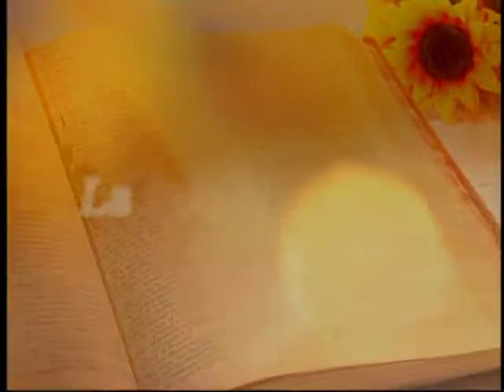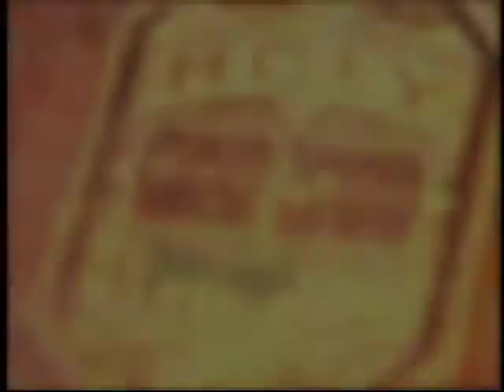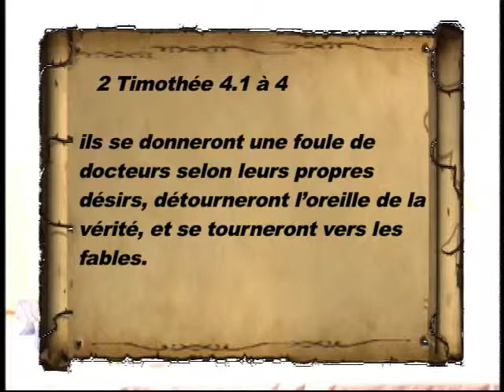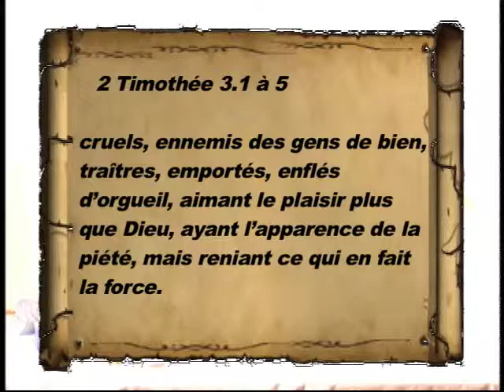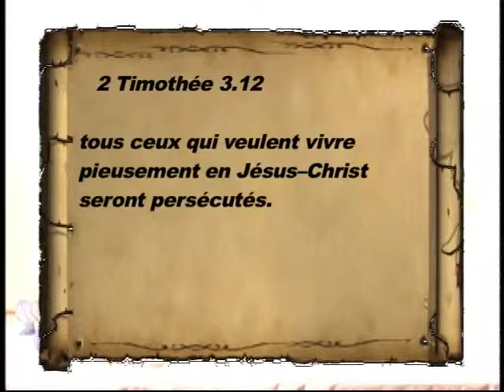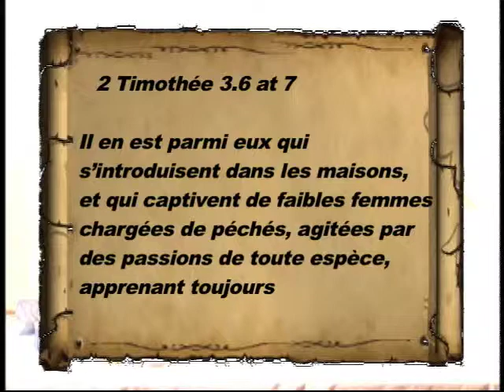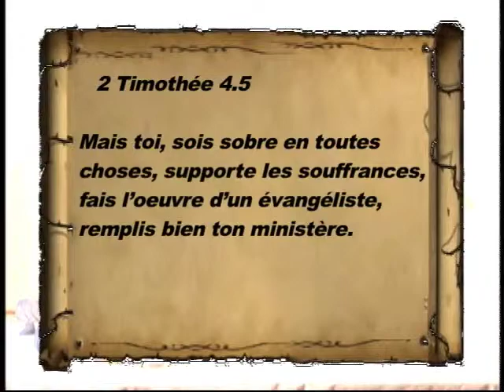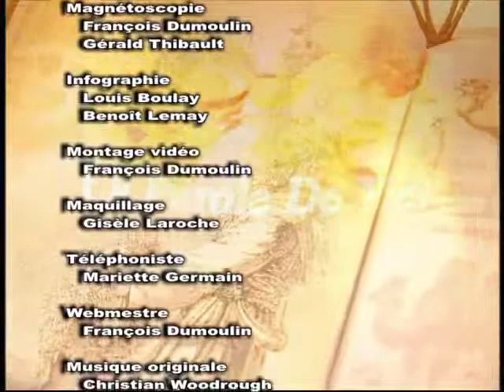La Parole Vivante-093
Question: Les gens veulent-ils réellement entendre la vérité de nos jours ?
Pasteur: Réjean Joly
Témoignage: Guy Bourassa
Artiste: France Andrée
Chanson: Parole de vie